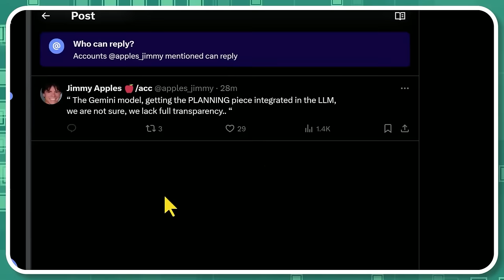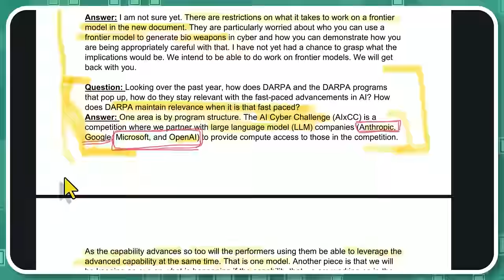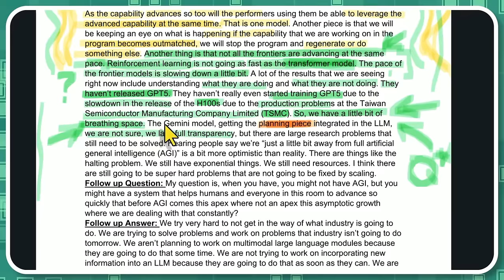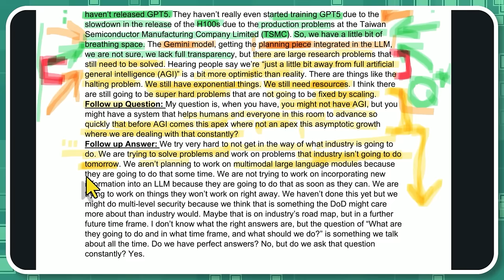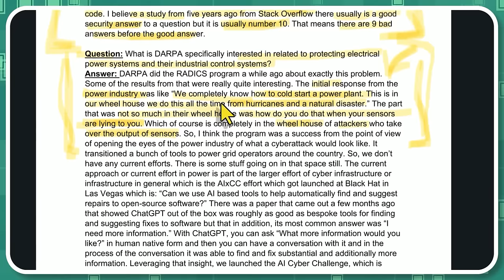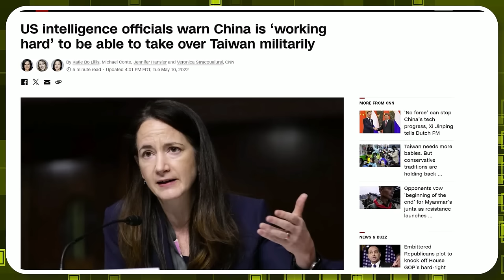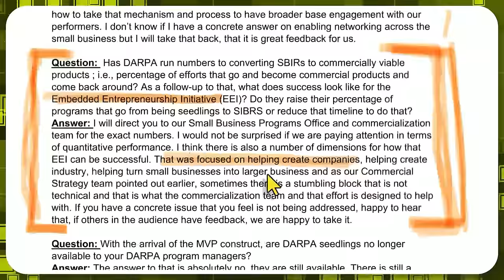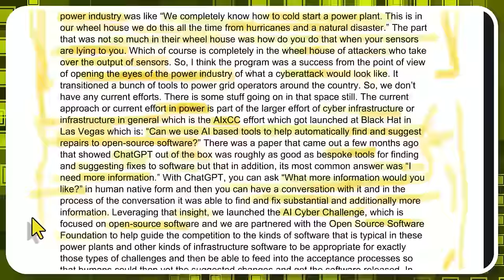DARPA's STUNNING AGI BOMBSHELL | AGI Timeline, Gemini plus search, OpenAI's GPT-5 & AI Cyber Attacks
AI News by Wes Roth. We cover AGI, open source and AI Agents. From Sam Altman, ChatGPT and OpenAI to Elon Musk, XAI and Grok.